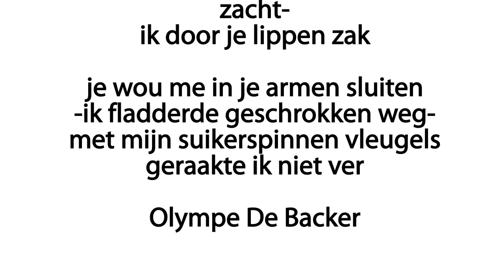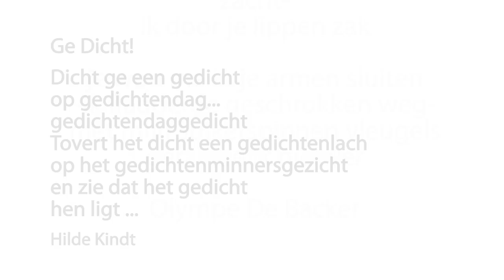Gedichtendag op ledwall Kortrijk 1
Dichters:
Michiel Thiers
Olympe De backer
Hilde Kindt
Katelijne Carlier